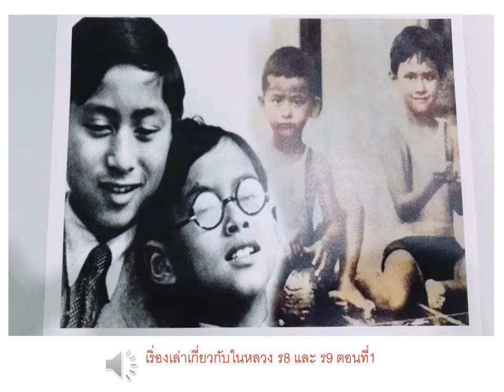เริ่องเล่าเกี่ยวกับในหลวง ร8 และ ร9 ตอนที่1